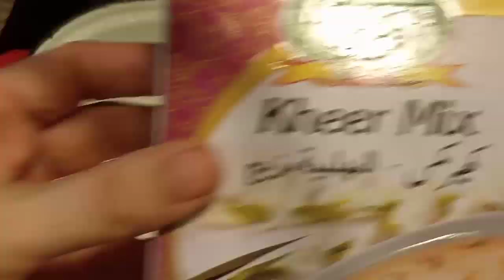Dawat Preparation on Short Notice//Quick & Easy Dishes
Dawat Preparation on short notice

INGREDIANTS
1:  Kabli Pulao
2: Chicken Tikka
3: Mutton Kofta Curry
4: Stuffed Karela
5: Chana Chatt
6: Rita
7: Salad

8: Kheer